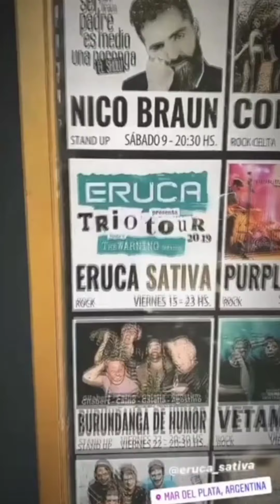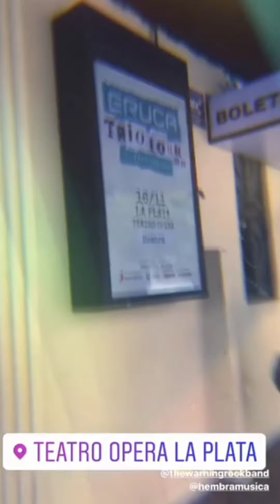The Warning - Trio tour Argentina (Historias de Instagram)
-INSTAGRAM THE WARNING ARGENTINA